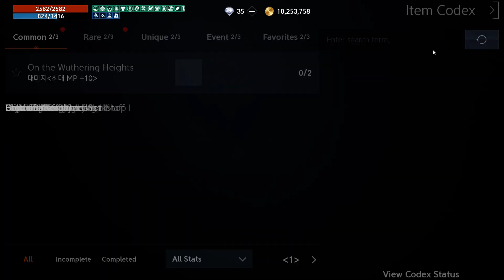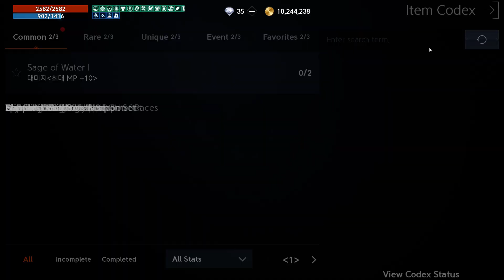Lineage 2M scavenging